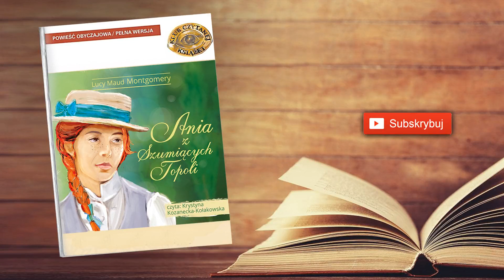01. Ania z Szumiących Topoli - Rok 1, Rozdział 1 | Audiobook PL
Kolejna odsłona opowieści o rudowłosej Ani marzycielce. Nowi antagoniści, nowi przyjaciele, tęsknota za Gilbertem i mnóstwo fascynujących historii pełnych przygód.

Zdolna i pracowita Ania Shirley kończy studia i zostaje magistrem nauk humanistycznych. W tym samym czasie jej narzeczony Gilbert Blythe studiuje medycynę na Uniwersytecie Redmondskim w Kingsporcie. Żyją daleko od siebie i jedyną formą komunikacji są długie, niezwykle interesujące listy, które oboje piszą w każdej wolnej chwili. Właśnie z tych listów, składa się w dużej części kolejna część przygód Ani. Rudowłosa bohaterka pisze narzeczonemu o tym, jak została kierowniczką wyższej szkoły w Summerside, opisuje swoich uczniów i ich najróżniejsze przygody, wspomina o licznych wizytach na Zielonym Wzgórzu, gdzie spotyka starych przyjaciół, a także o kłopotach z klanem Pringle’ów, który dominuje w Szumiących Topolach. Problemy z nimi wynikają z rozczarowania faktem, że to Ania dostała posadę kierowniczki szkoły, a nie jeden z członków licznej rodziny Pringle. Nowi antagoniści, nowi przyjaciele i mnóstwo fascynujących historii, na to zawsze możemy liczyć w opowieściach o Ani.

Autor:  Lucy Maud Montgomery
Audiobook Czyta:  Krystyna Kozanecka-Kołakowska
Wydawca:  Agencja Artystyczna MTJ/SMPB